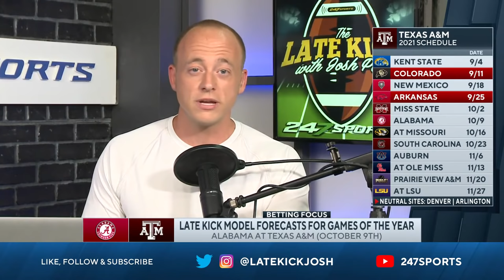Late Kick Live Ep 163: Whispers + Intel | SEC Camp Updates | Late Kick vs Vegas | Pac12 Biggest ?s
Late Kick Live Ep. 163 features Josh Pate sharing the latest whispers & intel from College Football fall camps across the nation including QB updates from Ohio State and FSU along with another look at the incredible athleticism and talent in Clemson’s WR room and a potential breakout true freshman RB at Michigan. Meanwhile in the SEC Josh discusses the RB situation at LSU and the LB depth at Alabama. Could these two meet to decide the SEC West or will the TE duo of Baylor Cupp and Jalen Wydermyer help Texas A&M get over the hump? What are the biggest questions in the Pac12 as the 2021 season approaches? All that plus we take a look at some early games of the year and compare the Vegas number to the Late Kick in-house model.